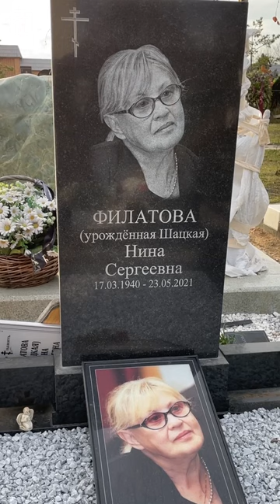памяти Нины Филатовой Шацкой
Нина Сергеевна Филатова (урождённая Шацкая,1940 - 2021, 81 год) - советская и российская актриса
театра и кино; заслуженная артистка России. В 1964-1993 годах была актрисой Театра на Таганке, с
1993 года и до конца жизни - Содружества актёров Таганки. Также играла в театре «Школа современной пьесы». Снималась в фильмах: "Добро пожаловать, или Посторонним вход воспрещён", "Чрезвычайное
поручение", "Коллеги", "Время для размышлений", "Саша-Сашенька", "Инспектор Лосев", "Сукины дети"
и мн. др. Была женой актёров Валерия Золотухина (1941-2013), позже Леонида Филатова (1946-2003). В
последние годы перенесла инсульт и у нее были проблемы с почками. Скончалась  на 82 году жизни от
последствий коронавирусной инфекции. Похоронена на Троекуровском кладбище Москвы.